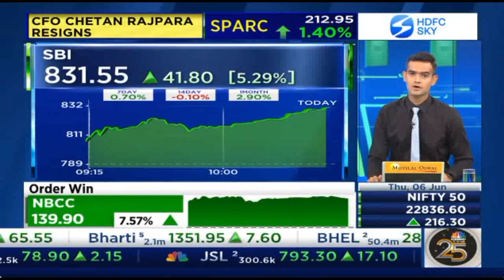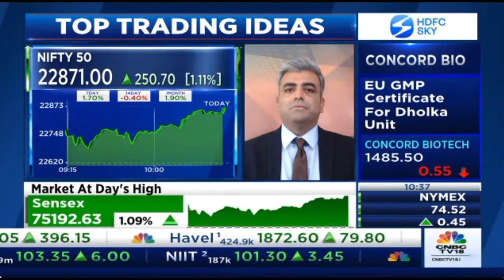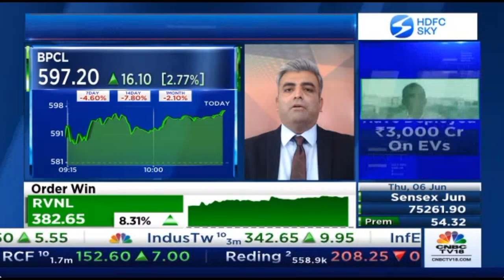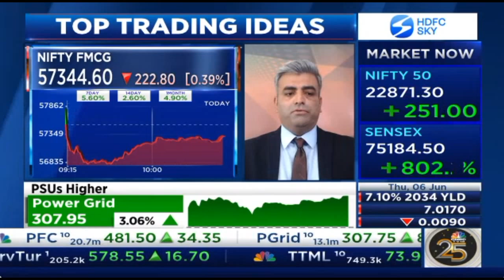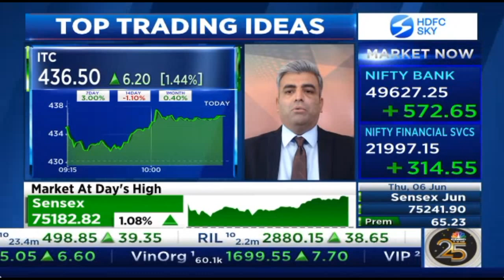Mr. Sacchitanand Uttekar | CNBC TV18 Chartbusters | Tradebulls Securities | 06 June 2024